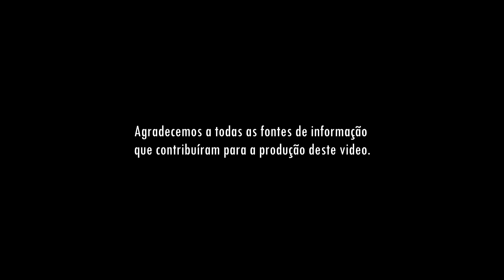AS MELHORES HIPHOP TUGA - AGOSTO 2018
Para fazer este video foram analisados diversos aspectos !
Todos os direitos são reservados aos autores e de maneira nenhuma queremos depreciar o trabalho produzido pelos próprios e muito menos descredibilizar os artistas que não aparecem neste video.

Site brevemente / Website soon!